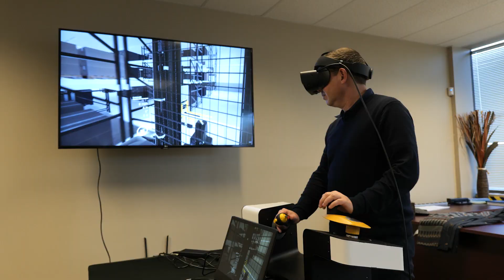The effectiveness of VR gaming on workforce training.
Our new desktop models are a huge success and used by leading companies to screen and train their workforce in virtual reality.
Check out what our customers say and see how they increase safety, ROI and overall productivity.